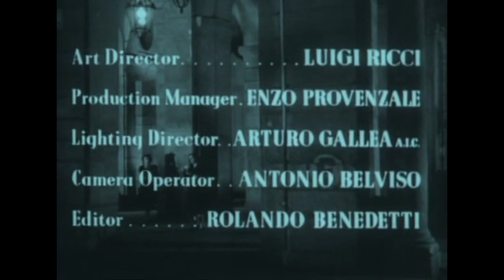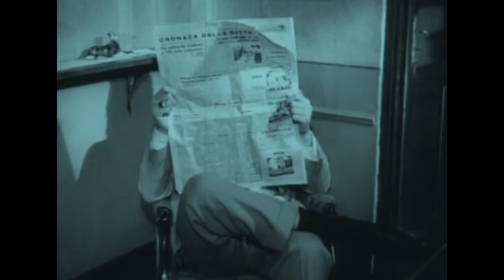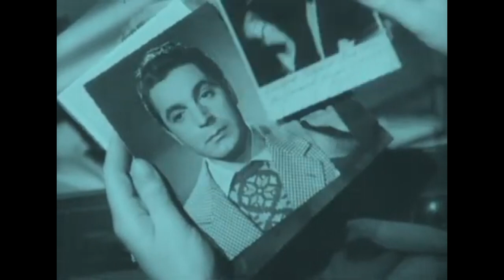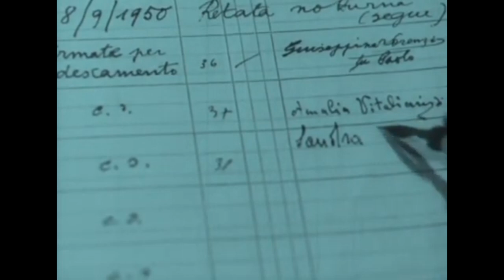Persiane chiuse 1951 di Luigi Comencini con Massimo Girotti, Eleonora Rossi Drago by Shadow 💀🔥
Torino: Sandra, figlia di un guardiano, è fidanzata di Roberto, impiegato in una ditta di costruzioni. La ragazza ha una sorella, Lucia, che è stata allontanata da casa in seguito a una relazione ritenuta illecita. Un'amica di Lucia viene uccisa e gettata nel Po; Lucia disperata tenta il suicidio, agonizzante telefona e chiede aiuto a Sandra. Per trovare Lucia, Sandra chiede aiuto all'ambiguo Edmondo, noto nell'ambiente della prostituzione. Edmondo riconosce la foto di Lucia, ma non lo rivela a Sandra. La realtà è amara: Lucia è alle dipendenze di Primavera, uno sfruttatore. Edmondo cerca di ostacolare Sandra dal ritrovare la sorella; attirata in un locale equivoco, Sandra viene arrestata in una retata della polizia. Rilasciata riesce a riallacciare il contatto con gli sfruttatori che propongono un riscatto per liberare Lucia.

Finale lieto, ma rocambolesco con sparatoria nel porto di Genova.